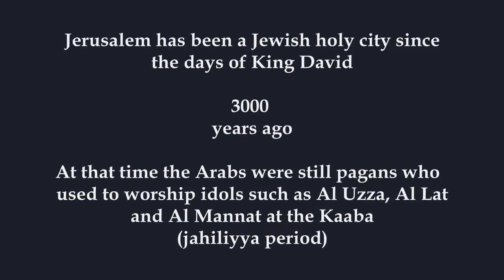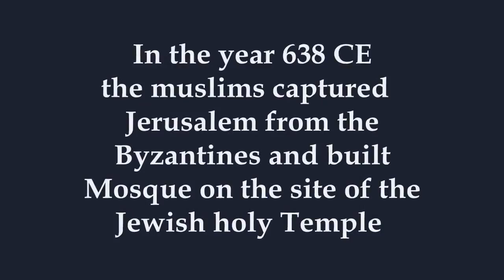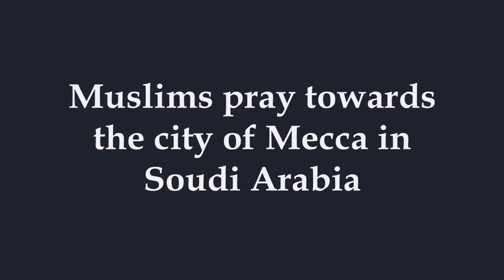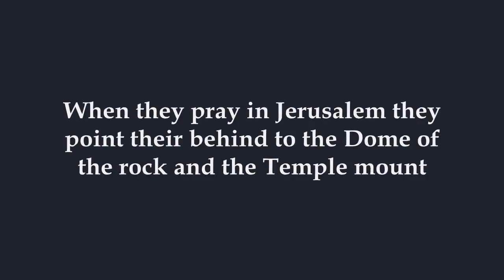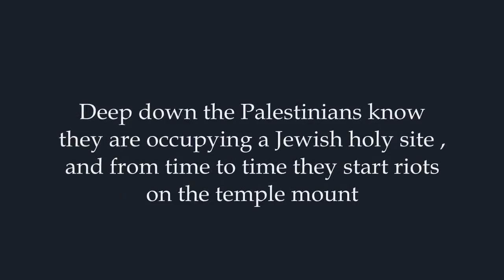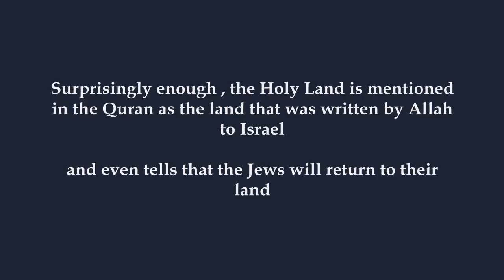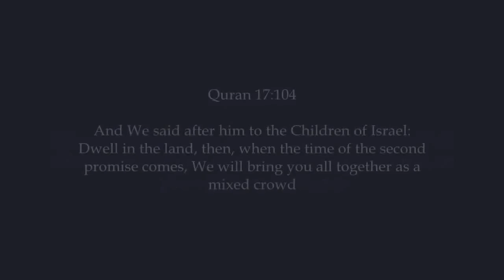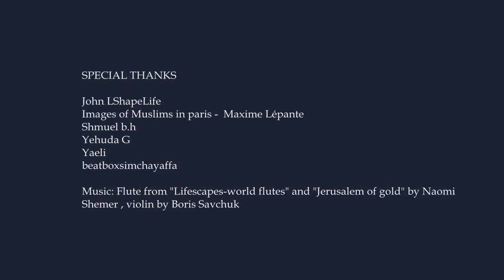Do muslims care about Jerusalem? Jews love the holy land.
why are Muslims this way? Is it the jews fault? the muslims do NOT care about Jerusalem, they only hate jews!